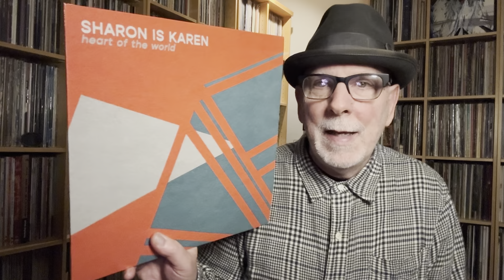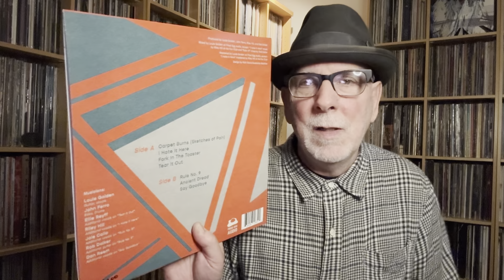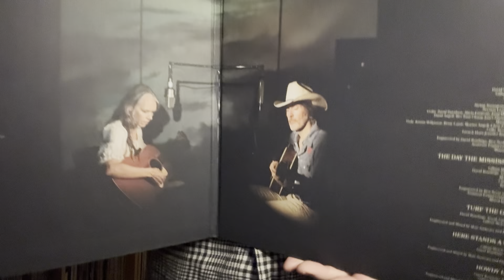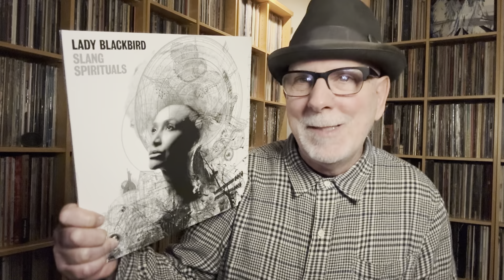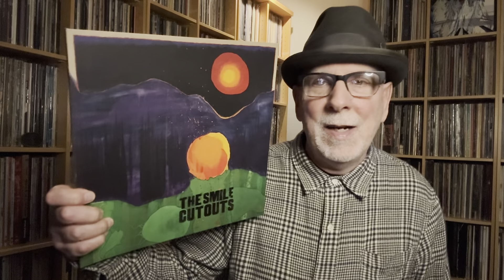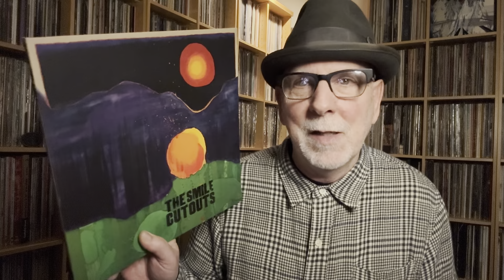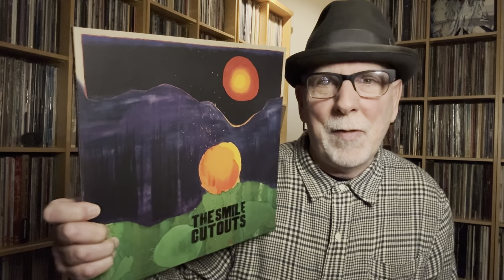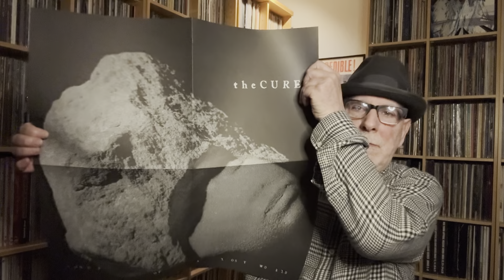Five New Album Releases